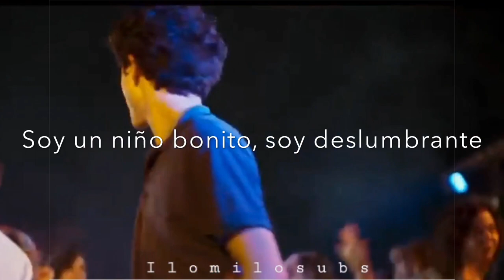Stunnin’- curtis waters// subtitulado al español// timothee chalamet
Lyrics:
Yeah, yeah, damn
Curtis Waters (My boy Decz up in Canada)
Ice on my, ice on my neck
Countin' up a check
Ice on my neck, that's incoming ('coming)
I'm a pretty boy, I'm stunning (stunning)
Super-speed, Sonic, I'm running
Super, super, super-speed, Sonic, I'm running
Call me big papa, I'm sonnin' (sonnin')
I supply the dick when she want it (want it)
I'm a bad boy, McLovin
I'm a, I'm a, I'm a bad boy, McLovin (yeah)
Hey, good pussy sound like pasta
I got young dick, call the pastor
She give good brain, she a master
Little Einstein, bitch, I'ma blast off
I can go slow or go faster
If I bust quick, that's a bastard
Young Bollywood get gassed up
Get rich quick, big bags yeah, I'm cashed up
I'm a bad boy, McLovin (ayy)
I'm a, I'm a, I'm a bad boy, McLovin (ayy)
I'm a bad boy like Puffy
She suckin' on my neck like Buffy
On my British bird I had to go duppy
Fall asleep in that pussy like a cubby (woo)
'90s pimp, 2000 pimp (woo)
Mercedes drip, CLS (woo)
They just gassin', I ain't convinced
She got a peach on her but she ain't a princess (yeah)
Woah, used to be a hot boy but I'm straight gorgeous now
Woah, if you wanna see me you gon' have to book appointments now
Woah, baby, call me stone cold 'cause I'm so stunnin' yeah
Woah, I smell like fresh cookies out the oven mixed with money
I'm a, I'm a, I'm a bad boy, McLovin (huh)

Canción aesthic de tiktok   Timothee chalamet. Call me by your name.  Lady bird.  Hot summer nights. 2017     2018.    Call me by your name dance scene.  Timothee chalamet dancing   Call me by your name escena de baile. Timothee chalamet bailando. Timothee chalamet bailando tiktok. Saoirse ronan. Timothee chalamet y saoirse ronan. Timothee chalamet “good girl” lady bird “good girl”    Hot summer nights kiss scene   Hot summer nights escena de beso.